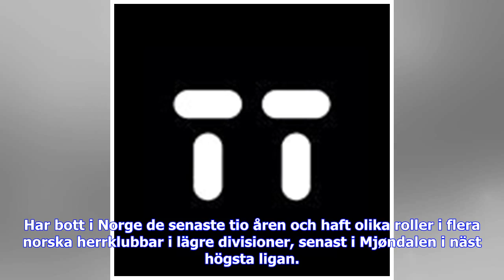Breaking News | Okända tränaren har redan övertygat Banusic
Foto: Lasse Mannheimer/TTLinköpings tränare Marcus Walfridson under tisdagens träningspass på Academy Stadium, dagen före Champions League-kvartsfinalen borta mot Manchester City. FOTBOLL21 mars 2018 13:00Tränaren som ingen känner till är framme vid sitt första stora test. I kväll ska Marcus Walfridson leda Linköping i Champions League-kvartsfinalen mot Manchester City. Och han har spelarna med sig.– Han svetsar ihop oss och gör oss till den här enheten som ska krossa allt, säger Marija Banusic.